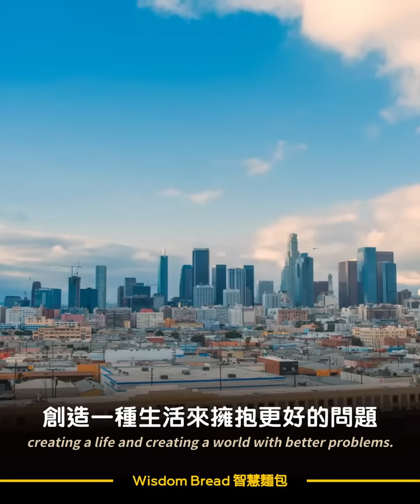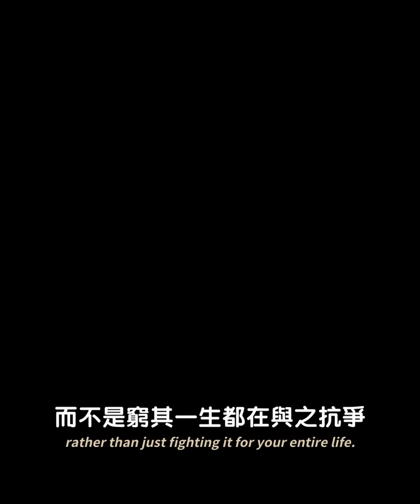你所定義的「成功」，值得你去追求嗎？ ► 紐約時報暢銷書超人氣作者 - Mark Manson 馬克‧曼森（中英字幕）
這個問題值得深思，但大多數人都沒想過這個問題.

標題：你所定義的「成功」，值得你去追求嗎？ ► 紐約時報暢銷書超人氣作者 - Mark Manson 馬克‧曼森（中英字幕）

馬克‧曼森 (Mark Manson）是美國紐約時報暢銷書作者，他的著作《管他的：愈在意愈不開心》/ 《不在乎的微妙藝術》（The Art of Not Giving a F) 累積售出超過1500萬本

Speaker: Mark Manson / Tom Bilyeu

延伸閱讀：

"The Subtle Art of Not Giving a F" by Mark Manson

► 此頻道所有影片皆為教育用途，希望讓更多人能夠從中受到啟發，學習和受益。

Special thanks to Mark Manson for this inspiring speech

► 想練習英文聽力？免費獲得兩本有聲書 👇👇